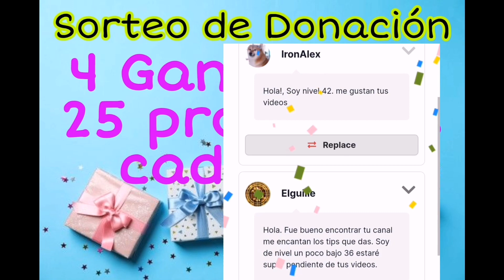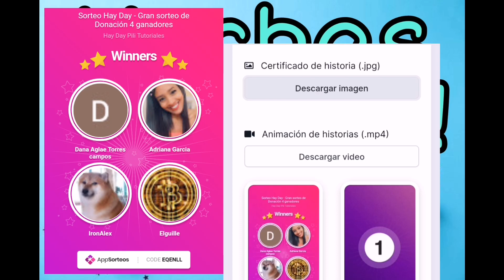Ganadores gran sorteo de Donación Hay Day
Agradeciendo a Jesús David Perea por su donación

**PARA DONACIONES**

**SORTEOS**